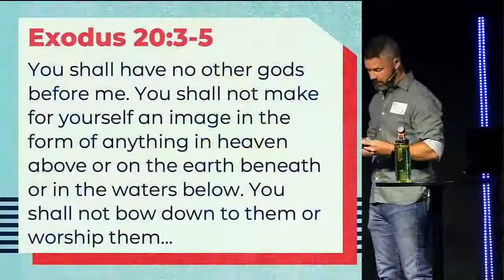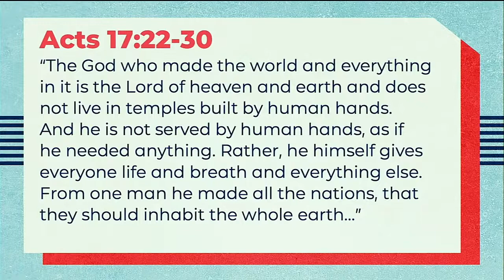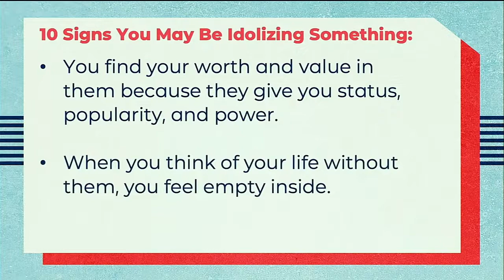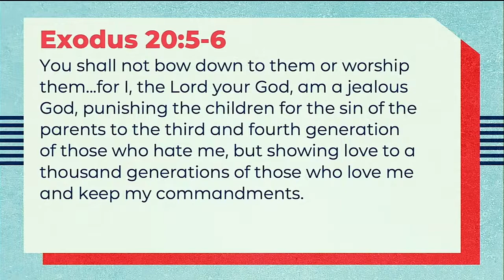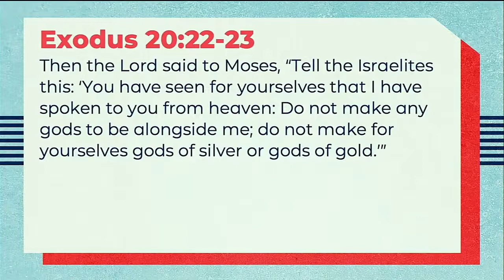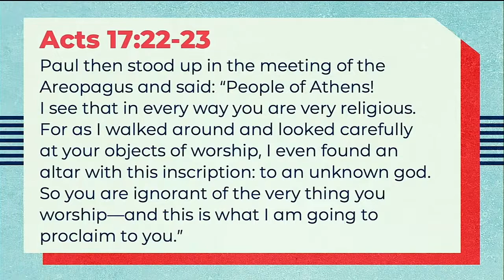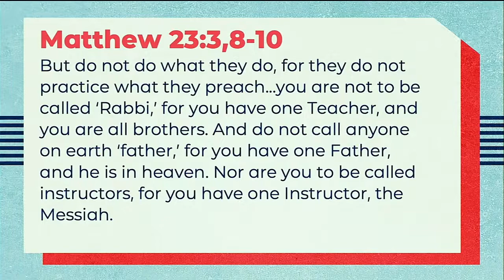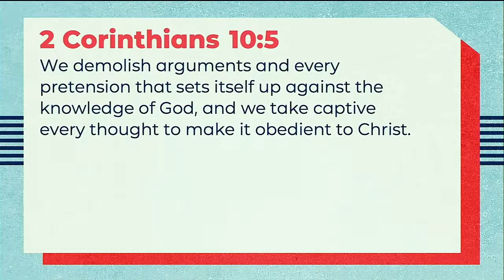9.4.22 American Idol: Is our AWE in the Wrong Place?